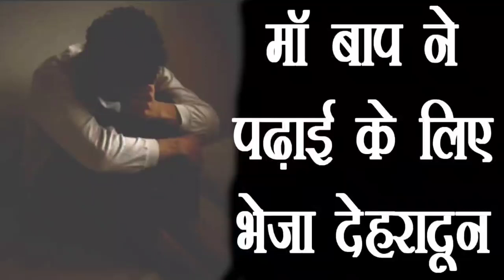माँ बाप ने पढाई के लिए भेजा देहरादून, बेटा बन गया नशा तस्कर || Dehradun Uttarakhand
Kedarnath Yatra की खुल गई पोल, देखें केदारनाथ में यात्री क्यूं है परेशान -